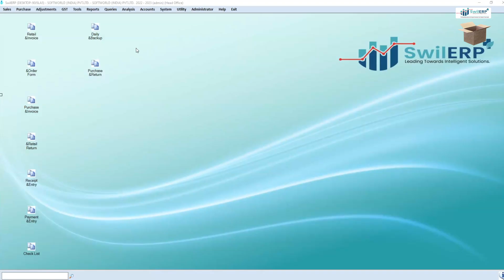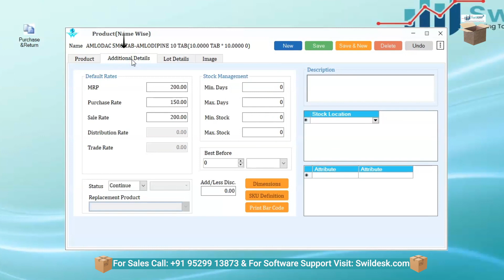View Product List by Name and Code Wise in SwilERP Pharmacy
In SwilERP users can view their Product List with the option of Product Information, you can also add a new product and edit the previous one. There is an option to view the product list name-wise or code-wise.